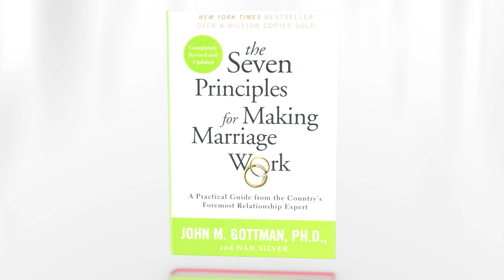Update Your Love Map - 2-Minute Marriage Tip from the Utah Marriage Commission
Marriage expert, Dr. Dave Schramm, gives tips on updating your "Love Map", a tool designed by marriage scholar John Gottman, to help you strengthen your friendship and closeness with your spouse.

Updating your love map is the perfect opportunity to get to know your spouse all over again!